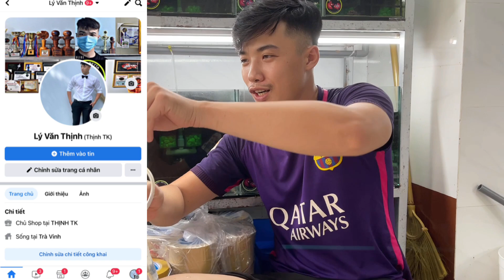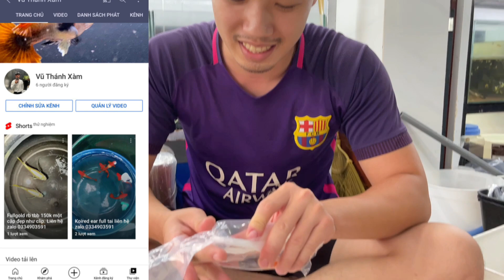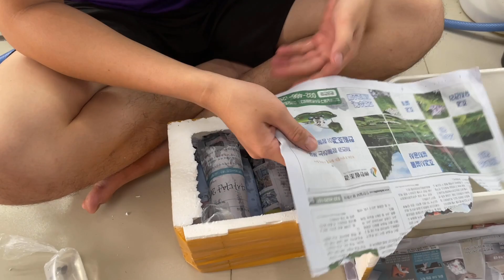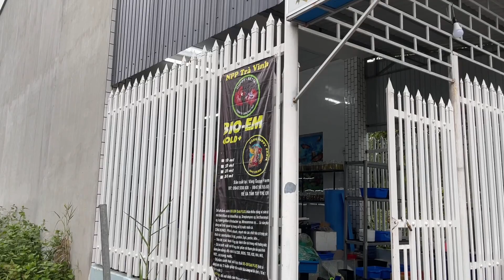ĐỢT SALE CÁ BẢY MÀU KHỦNG - CÁCH ĐÓNG CÁ ĐI XA MÙA NẮNG NÓNG - MINI GAME ĂN MỪNG 3K SUB | Thịnh TK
Mong các bạn luôn ủng hộ kênh Thịnh TK cũng như góp ý cho Thịnh để Thịnh làm tiếp những video hay hơn cho các bạn xem.
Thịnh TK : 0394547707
Thánh Xàm ( Lâm Vũ ) : 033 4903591
Đc : 154, Nguyễn Chí Thanh, K6, P9, Tp Trà Vinh .